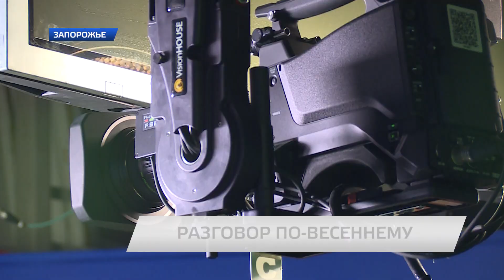Весна в программе «Разговор».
На телеканале Тв-5 стартовал новый сезон этого проекта. По словам ведущих, зрителей теперь ожидает еще больше интересных тем и гостей. Будут теперь также и музыкальные сюрпризы.